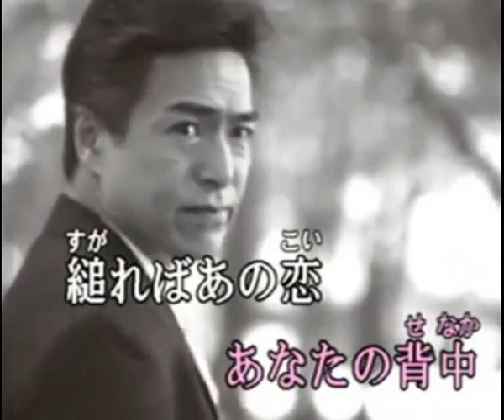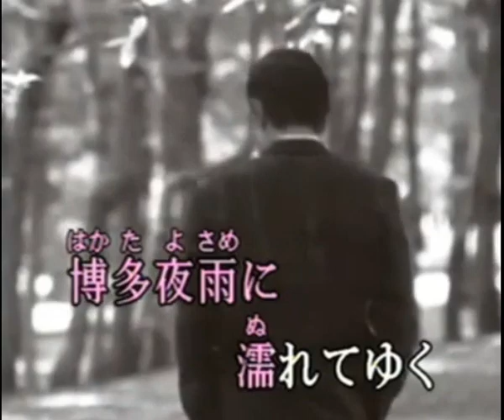博多夜雨 (cover)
これは北見恭子さんの唄です。詩は仁井谷俊也、曲は徳久広司ですね。なかなかいい唄です一度聴いてみて下さい。